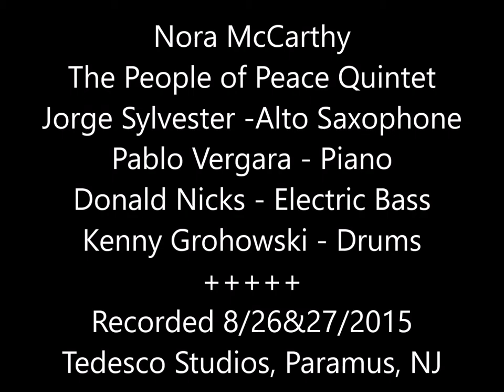The Blessing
A favorite Ornette Coleman composition lyrics written by creative vocal artist Nora McCarthy-2004, from McCarthy's upcoming new release Feb. 1, 2016 on RedZen Records entitled, blesSINGS.  Nora McCarthy People of Peace Quintet features: Nora McCarthy - Voice, Jorge Sylvester - Alto Saxophone, Pablo Vergara - Piano, Donald Nicks - Electric Bass and Kenny Grohowsk - Drums.